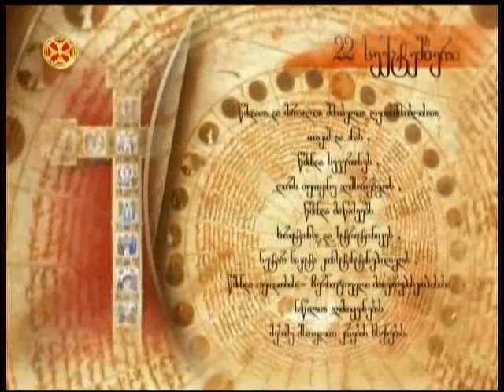ნეტარი ნიკიტა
netari nikita - ყოვლადწმინდა ღმრთისმშობლის შობის შემდგომი დღესასწაული; წმინდათა და მართალთა მშობელთა ღმრთისათა იოაკიმ და ანასი; მოწამისა სევერიანესი (320); ღირსისა თეოფანე აღმსარებლისა (დაახლ. 300); მოწამეთა ხარიტონისა და სტრატონიკესი; ნეტარისა ნიკიტა კონსტანტინოპოლელისა (XII); პოვნა და აღმოყვანება ნაწილთა წმინდისა თეოდოსი ჩერნიგოველ მთავარეპისკოპოსისა (1896); ხსენება მე-III მსოფლიო კრებისა (431)